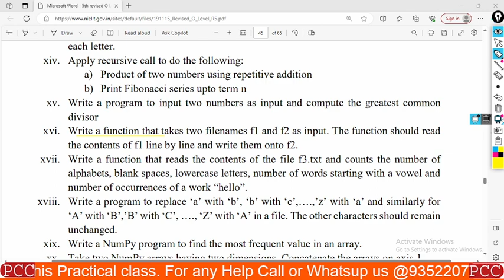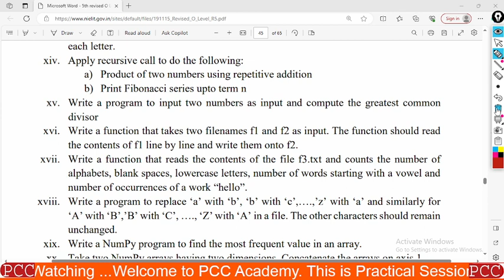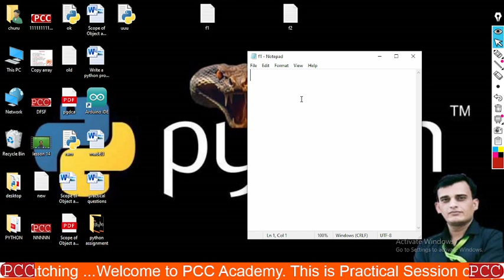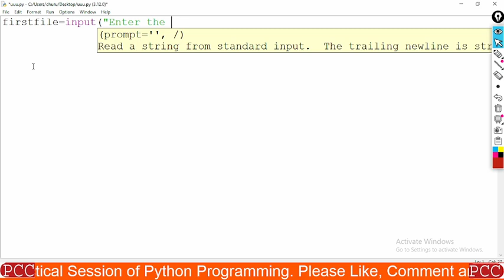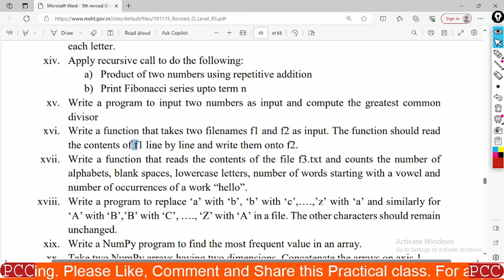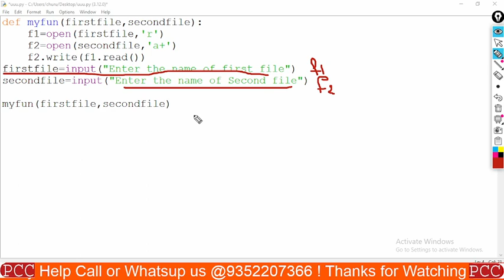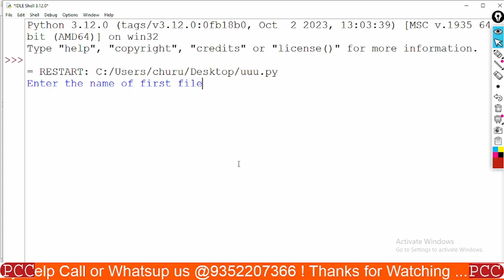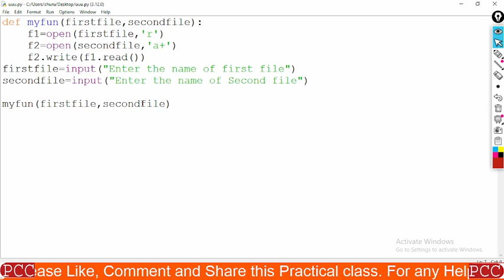PYTHON (M3-R5) Practical Class 12 || O Level Practical || PCC ACADEMY